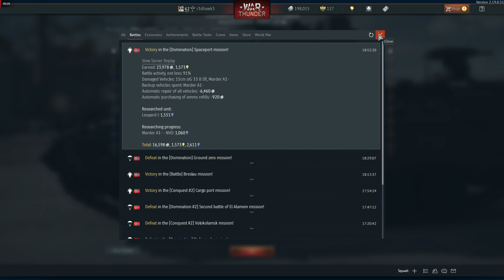losing a huge portion of my earnings thanks to hackers